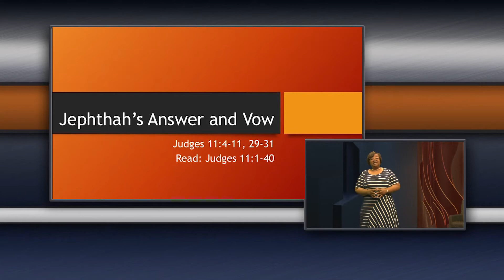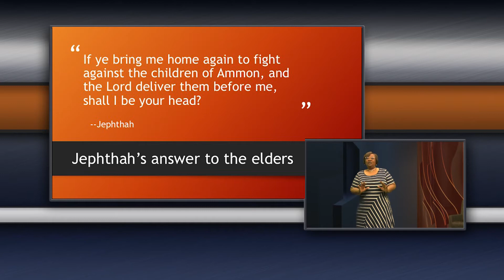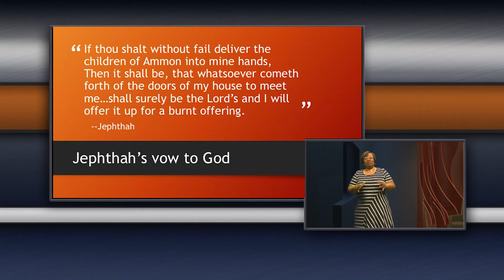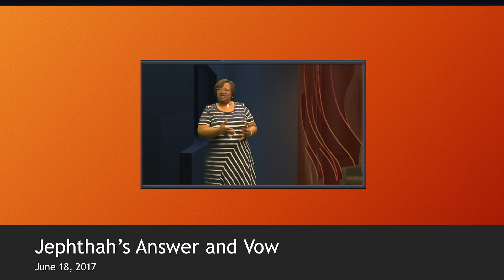Jephthah's Answer and Vow